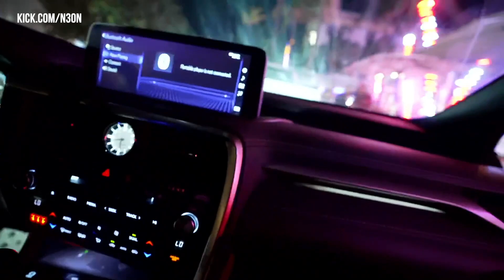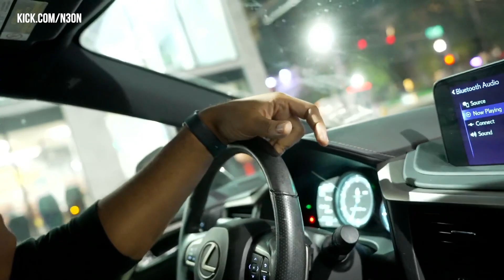MoDeen became too much for N3on